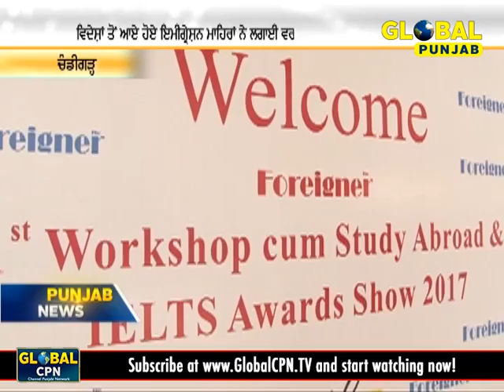ਵਿਦੇਸ਼ਾਂ ਤੋਂ ਆਏ ਹੋਏ ਇਮੀਗ੍ਰੇਸ਼ਨ ਮਾਹਿਰਾਂ ਨੇ ਲਗਾਈ ਵਰਕਸ਼ਾਪ